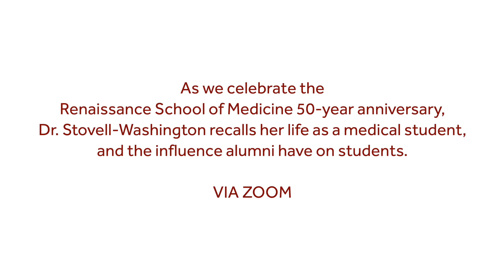Alicia Stovell-Washington, MD '88, MBA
As we celebrate the Renaissance School of Medicine 50-year anniversary, Dr. Stovell-Washington recalls her life as a medical student, and the influence alumni have on students.